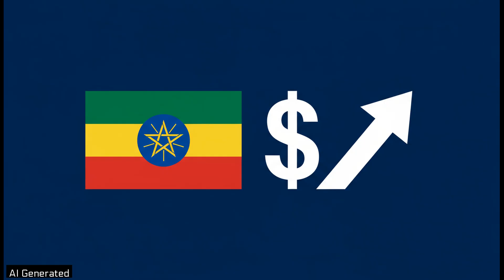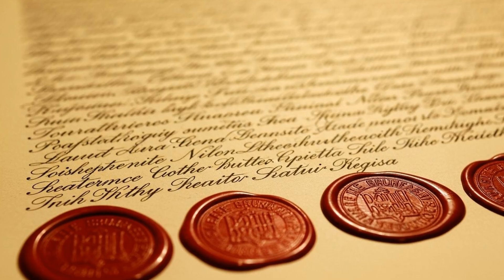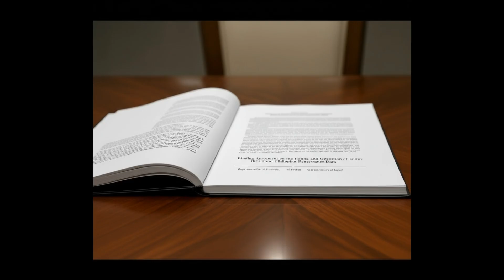Gerd: What it took for Ethiopia to build Africa's largest hydro-electric dam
A single dam is changing the balance of power in Africa, but at what cost? Discover the incredible story of the Grand Ethiopian Renaissance Dam, Africa's largest hydroelectric project. Learn how Ethiopia funded this five-billion-dollar megastructure through its own citizens, aiming to lift millions from poverty. This video explores the dam's construction as a symbol of national pride. We also delve into the decade-long, high-stakes dispute with Egypt and Sudan, who fear for their water security. With the dam now operational, can these nations find a way to cooperate over the Nile's precious resources? What do you think the future holds for this region?